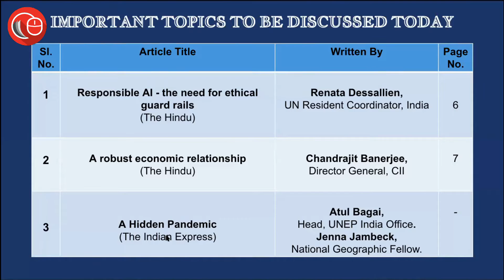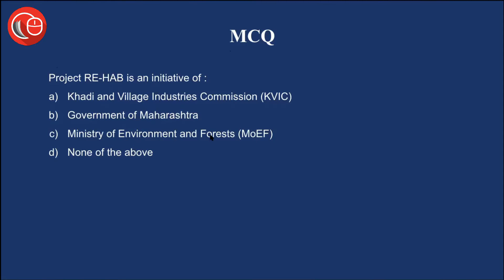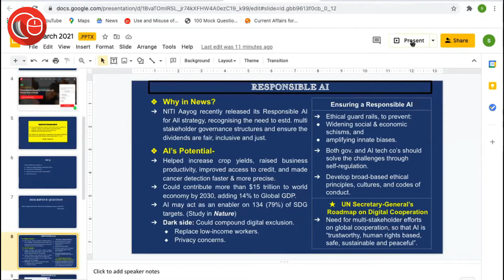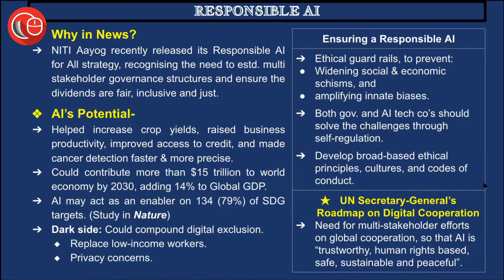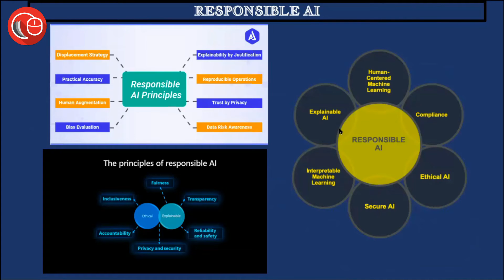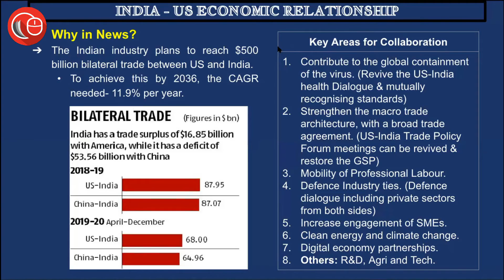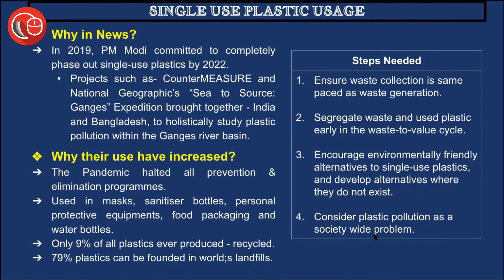Current affairs for CLAT and law exams | 17th March 2021 - Thorough Newspaper Analysis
- Responsible AI-need for ethical guard rails
- A robust economic relationship
- A hidden pandemic